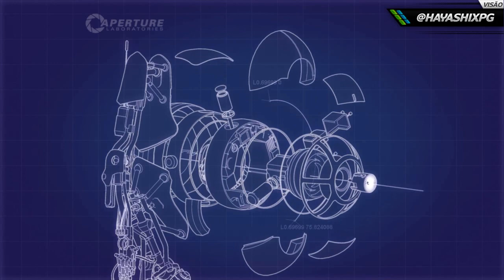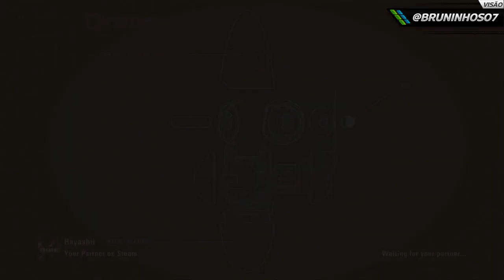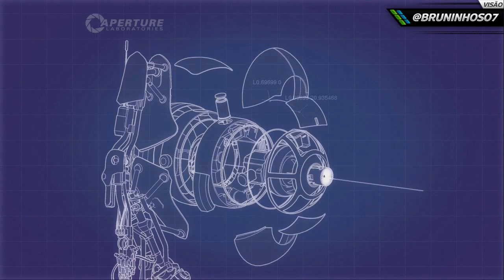Portal 2 - Coop #2: Até no jankenpô!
Vídeos novos todos os dias às 12h, 15h, 18h, 19h30 e 20h30!

Abraços!